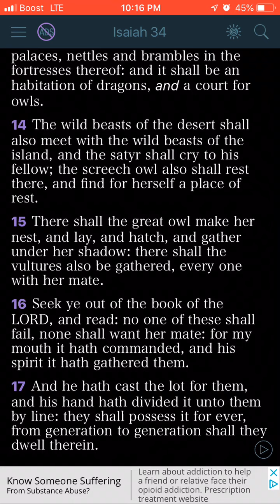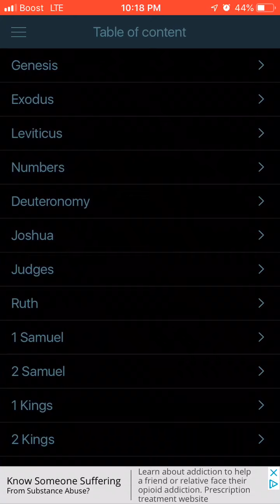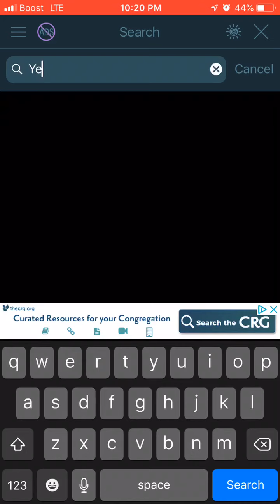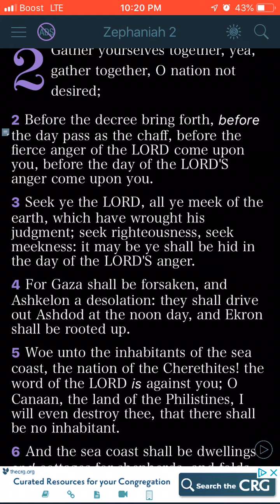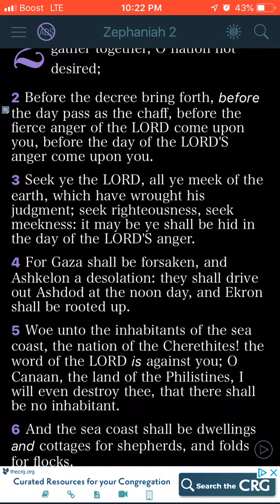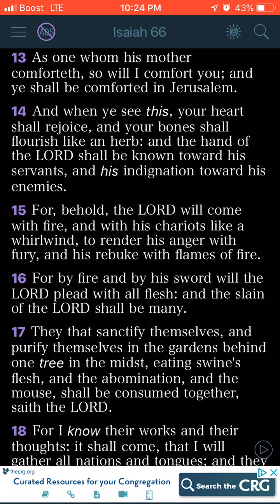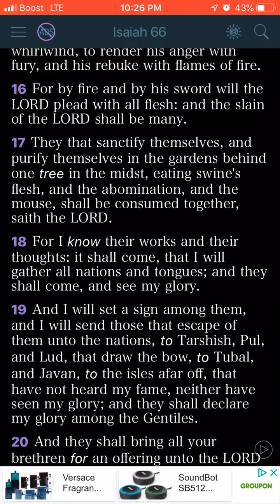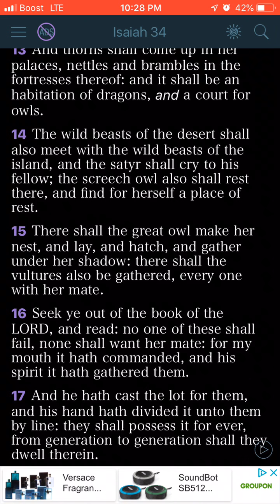SEEK ye out of the book of the LORD and READ